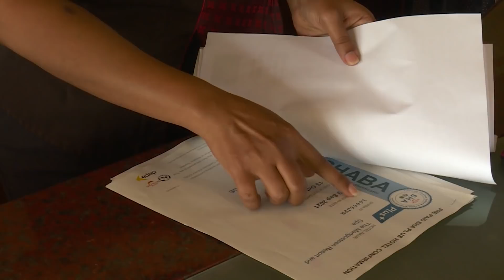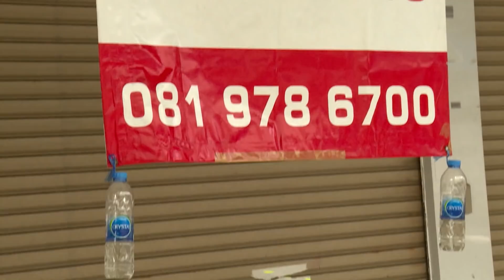Отпуск в Таиланде во времена пандемии: масса формальностей, зато пустые пляжи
40 миллионов туристов в год приезжали в Таиланд до пандемии. Когда границы закрыли, число отдыхающих сократилось на... 99,8 процента. Туризм и связанные с ним рабочие места сильно пострадали. Летом правительство запустило в некоторых регионах пилотную программу "Пхукетская песочница". Туристам снова разрешено приезжать, если они выполнят все требования.  А их немало.